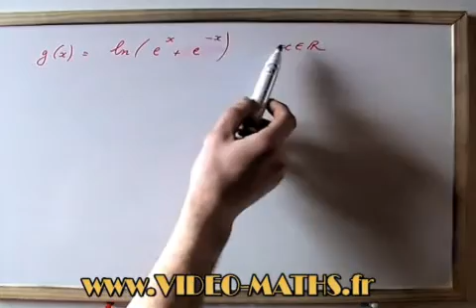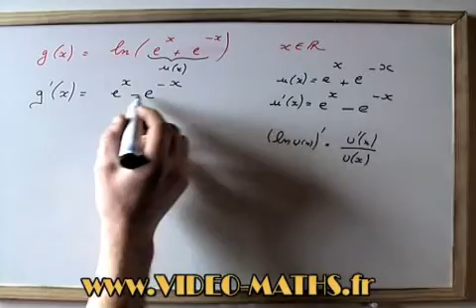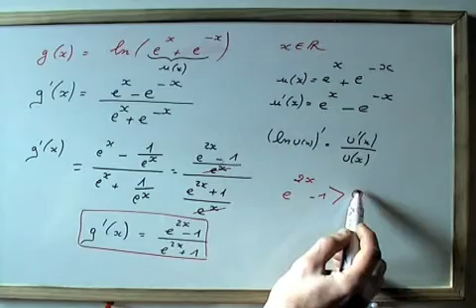Comment dériver des fonctions simples avec des logarithmes ?.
Voyons comment dériver une fonction composée avec la présence  de logarithme et d'exponentielles ?
Il faut bien appliquer les règles de dérivation des fonctions composées en classe de terminale.

Likez moi !! si vous avez aimé cette vidéo ! merci !